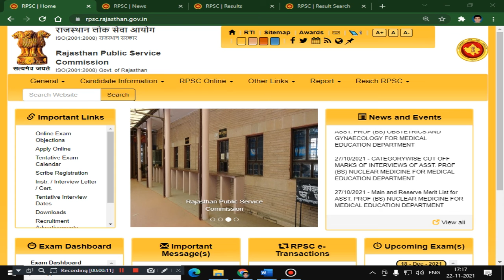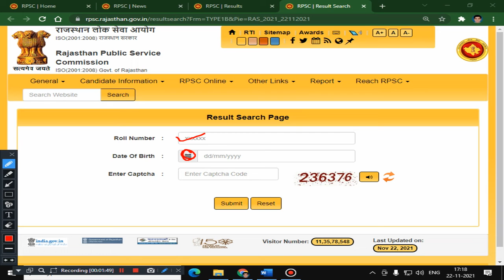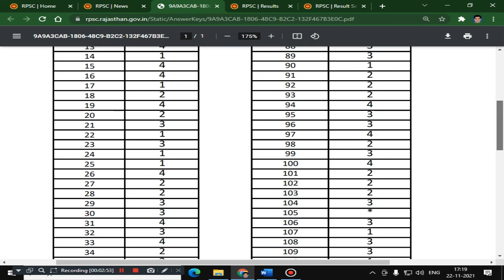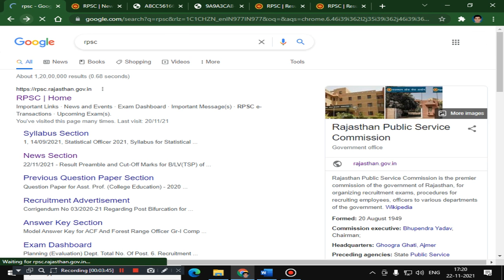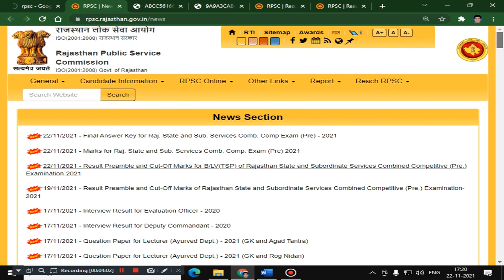RPSC RAS 2021 FINAL ANSWER KEY II RAS 2021 MARKS II CUT OFF MARKS B/LV (TSP)